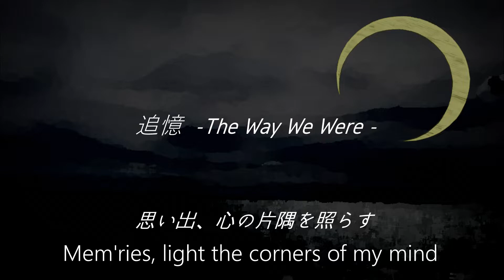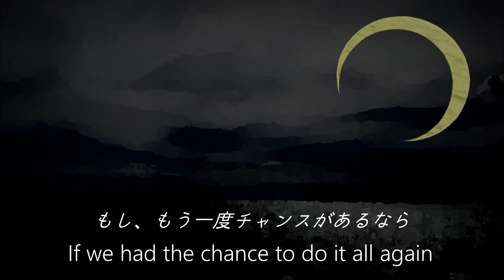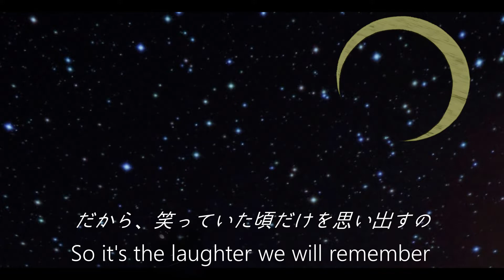追憶-The Way We Were-元宝塚歌劇月組トップ珠城りょうさん退団公演｢Dream Chaser｣挿入歌（歌詞・日本語訳付き）#63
幸せな思い出。
二度と戻らない、あの頃。
思い出すのがつらいから、いっそ忘れてしまおうか。
いや、幸せな日々をずっと心にとめておこう。
いつでも思い出す。楽しかったあの頃を。

1973年の同名映画の主題歌として生まれた名曲。
2021年8月15日付で退団した元宝塚月組のトップスター珠城りょうさん、元トップ娘役美園さくらさんの退団公演でも使用されました。
珠城りょうさん。美園さくらさん。
宝塚をほぼ知らなかった私ですが、「夢現無双」で初めて拝見し、公演を重ねるごとにトップスターとして輝かれていくお姿、本当にまぶしかったです。
｢桜嵐記｣｢Dream Chaser｣号泣しました。
8月15日東京公演大千秋楽おめでとうございます。
沢山の幸せな思い出をありがとうございました！
感無量、珠城りょう！

『追憶ーThe Way We Wereー』
1973年公開 同名映画主題歌

2021年宝塚歌劇月組トップスター珠城りょう退団公演
スーパーファンタジー「Dream Chaser」（ドリームチェイサー）作・演出 中村暁   挿入歌

作詞　アラン・バーグマン&マリリン・バーグマン夫妻
作曲　マーヴィン・ハムリッシュ

Words by Alan Bergman&Marilyn Bergman

動画中の訳は西尾薫がおこなったためニュアンスが違っていたらすみません🙇‍♂️

♦歌・ピアノ・録音・編集・日本語訳
    ソプラノ歌手　西尾薫

♦使用楽譜
   ＠ELISE(アットエリーゼ)

 西尾薫情報

 有料ファンレターOFUSEでの応援ありがとうございます！